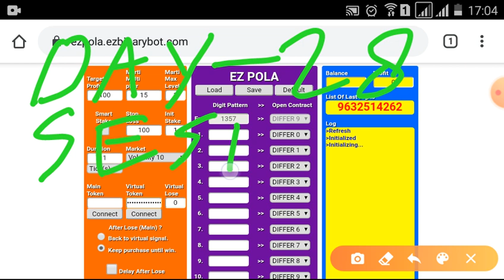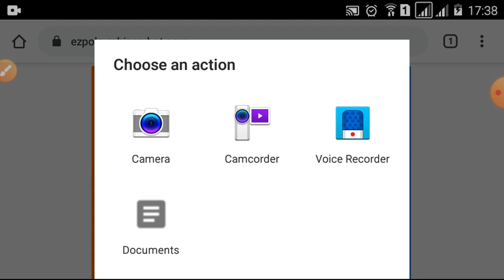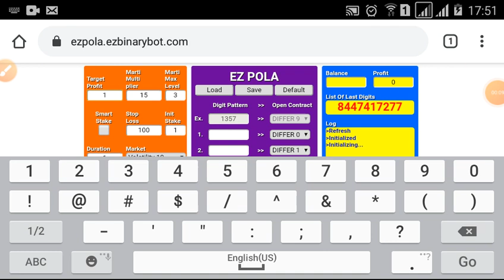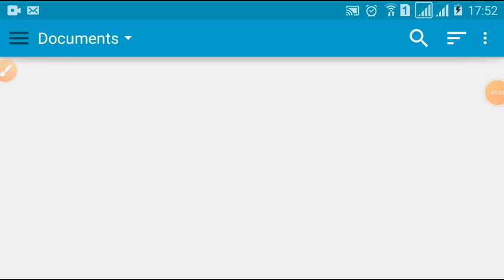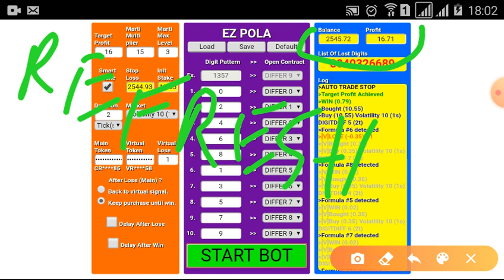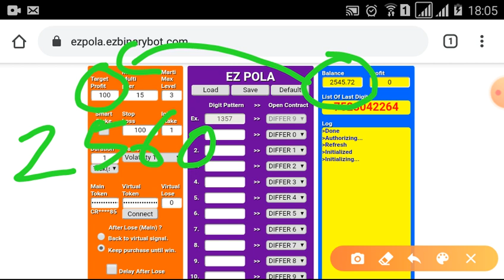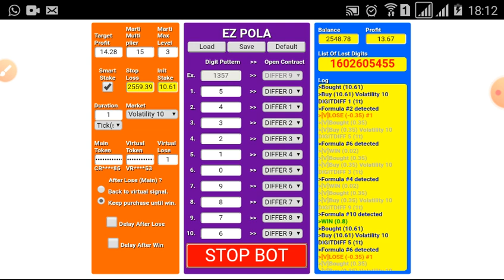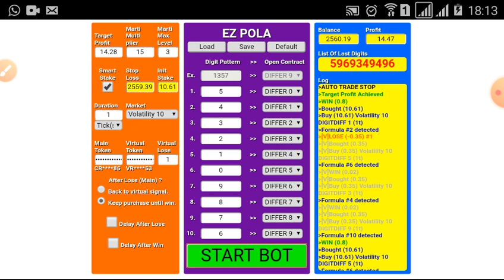$100 to $3200 Challenge | $2560.19 Done | start 27 june '20 | binary.com, deriv.com, bot, trick,free